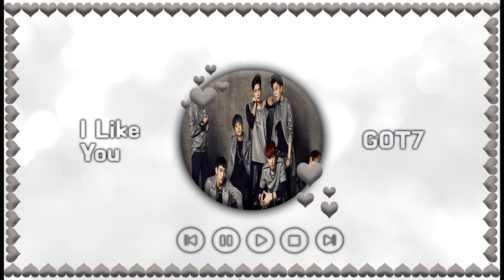I Like You - GOT7 [Filtered Instrumental]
Filtered instrumental! Not the official Instrumental!